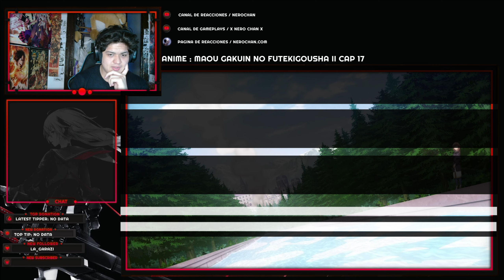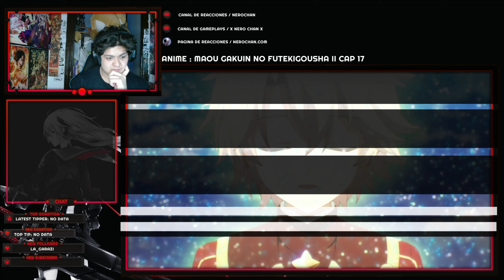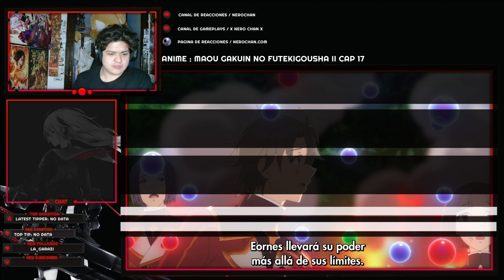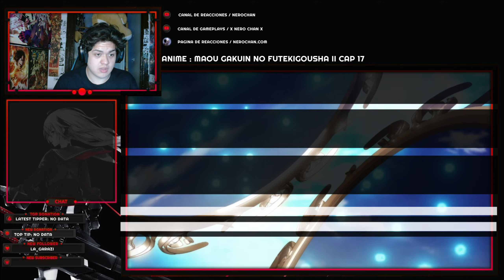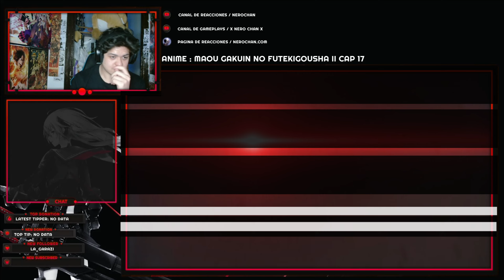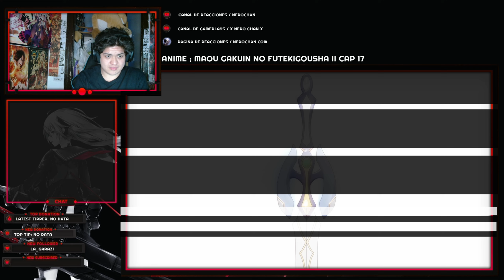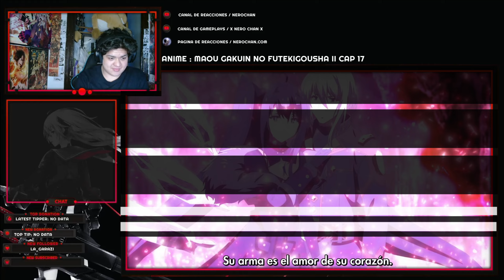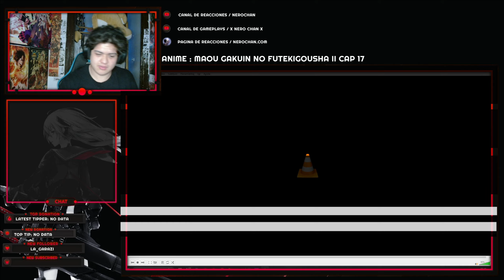MAOU GAKUIN NO FUTEKIGOUSHA II | ¡¡ THE POWER OF LOVE !! | TEMPORADA 2X17 REACCIÓN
AQUI PODEIS VER LA REACCION SIN CENSURA Y SIN CORTES GRATUITAMENTE